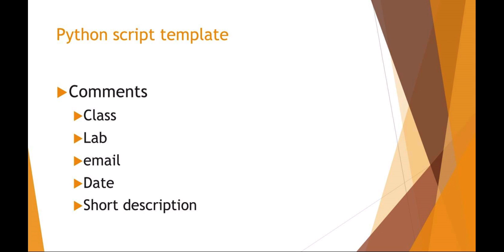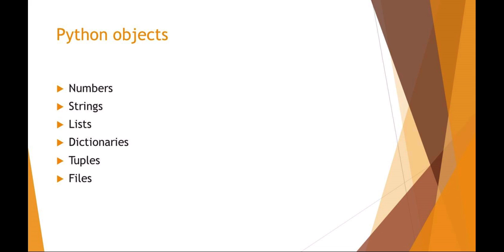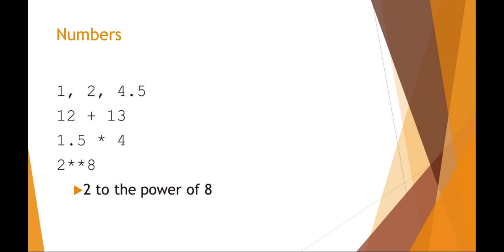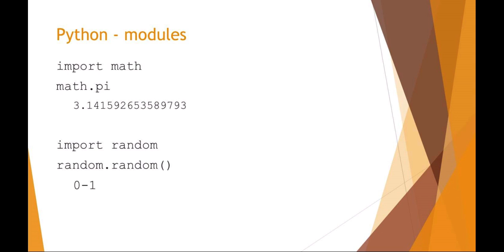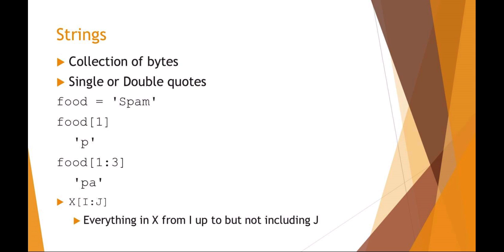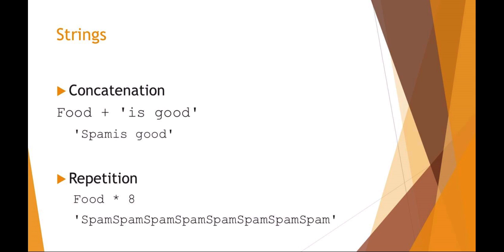Lesson2 files python p1 default